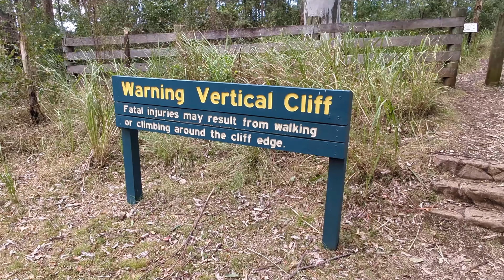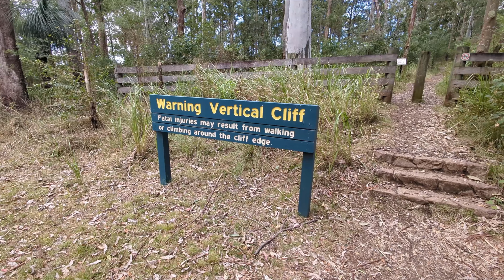Winter Solo Motorcycle Camping In The Mountains | Spicers Gap | DR650 | ASMR | No Talking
Join me on this solo moto camp in the Border Ranges National Park in Queensland Australia.

ATB Jason.

Music provided under licence by Audiio.com
We'll Be Alright by Gabrielle Grace
Crystallized (Instrumental) by Rhodan
Before Dawn (Instrumental) by Adi Goldstein
Slow Down by Kyle Church